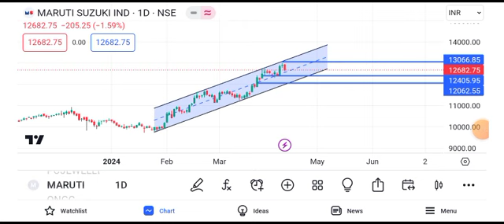maruti suzuki share price target || maruti suzuki share news